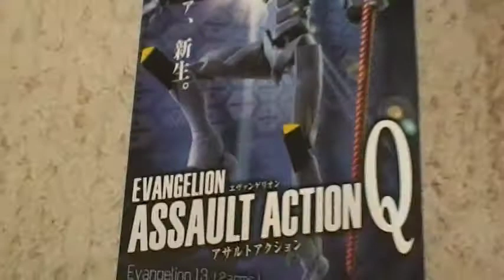エヴァンゲリオン第13号機 2本腕 開封動画 エヴァンゲリオン アサルトアクションQ